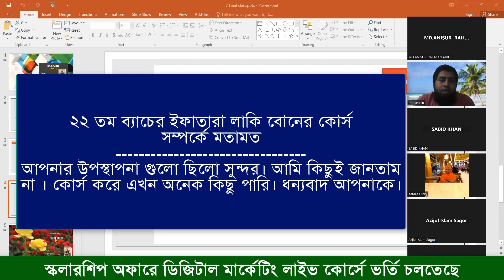ডিজিটাল মার্কেটিং কোর্স সম্পর্কে ইফাতারা লাকি বোনের মতামত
ডিজিটাল মার্কেটিং কোর্স করে দক্ষতা বৃদ্ধি করে বর্তমানে অনেকেই ফ্রিল্যান্সিং করে ঘরে বসে আয় করে যাচ্ছে বর্তমানে এই কোর্স জনপ্রিয় হচ্ছে। এর চাহিদা ভবিষ্যতে আরো বাড়বে। কখনো শেষ হবে না। বর্তমানে সবাই ডিজিটাল মার্কেটিং শিখার প্রতি আগ্রহী। আপনি যে কাজেই দক্ষতা অর্জন করেন না কেন আপনাকে এই বিষয়ে দক্ষতা অর্জন করতে হবে। এই ভিডিওতে আমাদের ২০ তম ব্যাচের প্রশিক্ষনার্থী কোর্স সম্পর্কে কি বল্লেন তা শেয়ার করা হয়েছে। ভিডিও টি ভালো করে দেখলে আপনি আমাদের ডিজিটাল মার্কেটিং কোর্স করতে সিদ্ধান্ত নিতে সুবিধা হবে।
ভর্তির শেষ সময় কবে, কোর্স ফি কত, কি কি শিখানো হবে, ক্লাস কখন হবে, ইত্যাদি সহ বিস্তারিত অন্যান্য সকল বিষয় রেজিস্ট্রেশন ফর্মে দেওয়া রয়েছে।
ডিজিটাল মার্কেটিং একটি প্রসিদ্ধ কোর্স যা আধুনিক প্রযুক্তির ব্যবহার করে প্রোডাক্ট বা সার্ভিসগুলির প্রচার-প্রচারনার উদ্দেশ্যে ডিজিটাল মাধ্যমে বিজনেসের উপর কেন্দ্রিত। ডিজিটাল মার্কেটিং কোর্সগুলি প্রায় সব ব্যক্তি, কোম্পানি এবং সংস্থা জন্য উপলব্ধ হয়ে থাকে যারা ইন্টারনেট বা ডিজিটাল প্ল্যাটফর্মে মার্কেটিং করতে আগ্রহী।

এই কোর্সগুলি সাধারণভাবে একটি সিরিজ অধ্যায়, ভিডিও টিউটোরিয়াল, অনলাইন টেস্ট, প্রক্রিয়া ও প্রযুক্তির প্রোজেক্টের মাধ্যমে প্রদত্ত হতে পারে। কোর্সে আমেরিকা একাডেমি অব ডিজিটাল মার্কেটিং, গুগল ডিজিটাল মার্কেটিং কোর্স, ফেসবুক ডিজিটাল মার্কেটিং কোর্স, ইউটিউব ডিজিটাল মার্কেটিং কোর্স ইত্যাদি অনেক গুরুত্বপূর্ণ প্ল্যাটফর্মে পাওয়া যায়।

প্রায় সব কোর্সগুলি সাধারণভাবে সার্টিফিকেট বা সার্টিফিকেট প্রদান করে যায় যা শিক্ষার্থীদের উত্তীর্ণ হওয়ার পর তাদের একটি প্রমাণপত্র প্রদান করে, যা কাজে লাগতে পারে নতুন সংগঠনে জব অপশন তালাশ করার সময়।

কোর্সগুলির মূল উদ্দেশ্য ছাত্রদের একটি স্থায়ী ক্যারিয়ার স্থাপন করতে সাহায্য করা এবং ডিজিটাল মার্কেটিং ব্যবস্থাপনা সম্পর্কিত বিভিন্ন কাজে তাদের ক্ষমতা অনুভব করানো। কোর্সগুলি অনলাইনে বা পেশাদার প্রতিষ্ঠানে সময় অনুসারে সাধারণভাবে সরঞ্জাম করা হয়, যাতে ব্যক্তিরা যেখানেই ইচ্ছা তাদের শিক্ষা প্রস্তুতি শুরু করতে পারে।